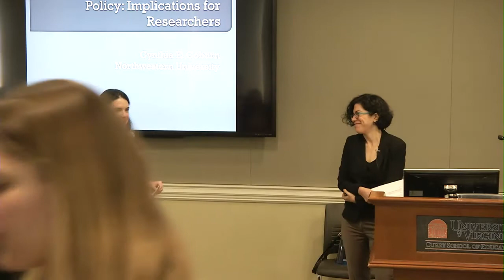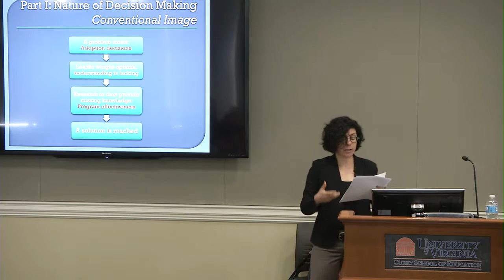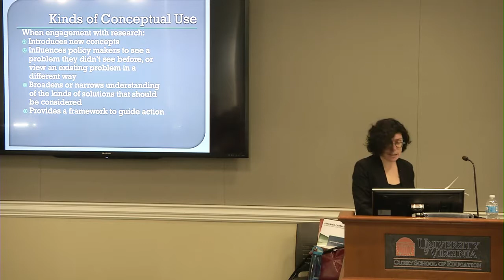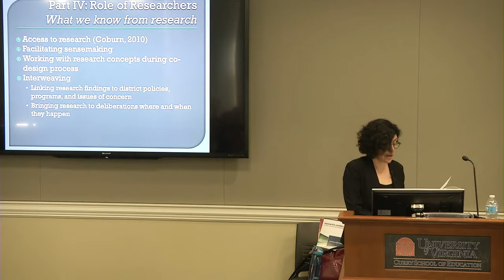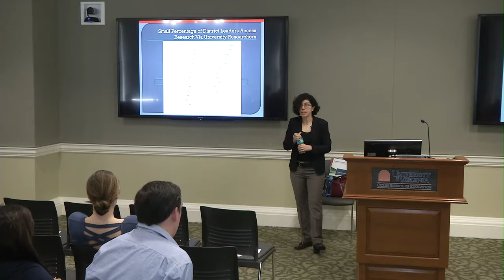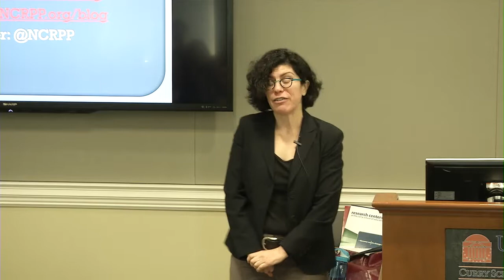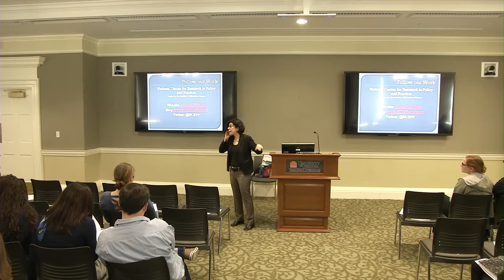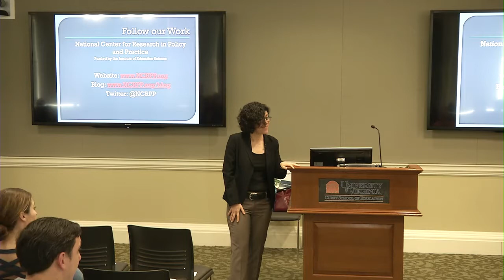Cynthia Coburn gives CRC Keynote & Curry Research Lecture on 4/14/17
Dr. Cynthia Corbun from Northwestern University completed a talk entitled "Pathways from Research to Policy: Implications for Researchers" on Friday April 14th, 2017 for the CRC Keynote and the Curry Research Lectureship Series.

Talk abstract: In the last decade, there has been renewed interest in how policy makers in various fields use research in their decision making. Researchers wonder why some research ends up being influential in policy making while other research does not. Funders want to find ways that their investment in research can be more influential. Advocates argue that policy makers should be using the best information available to inform consequential decisions, especially when it affects children and youth. In this talk, I discuss what we know as a field about the ways in which research informs policy making. Rather than taking a normative stance, I discuss the nature of decision making in public agencies and the ways in which research enters into these practices, and the role of researchers and research-practice partnerships in these processes. I illustrate the discussion with evidence from my own studies of instructional decision making in urban school districts. I discuss implications for researchers, paying particular attention to new ways of conceptualizing the relationship between researchers and policy makers.